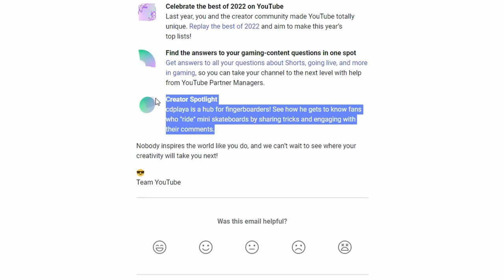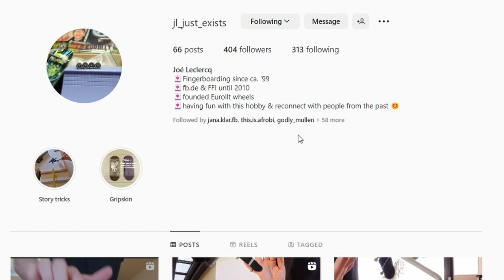Channel Update | What's Coming Next!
This video is around some exciting updates and upcoming items including a fingerboard contest in Oregon!

On Feb 11, 2023 we are having a Fingerboard event and contest at The Bad Space in Salem, Oregon, USA! Join us from 12pm-9pm for an epic day! The last Fingerboard Jam was legendary.

So far, we have confirmation from Blackriver, Berlinwood, USAFBL, Unique, Lost In Transition Fingerboards, Fukt Fingers, BFFB, Gibby, Chaos Art… and I’ve heard both Dynamic and Flatface are sending over sponsor packages as well.

Shout out to Andrew and Kristin Norman for making this happen and truly growing our community! Oh and big thanks to Santiam Brewing Co.’s team for being so supportive!

On a separate note: I’ve received some more exciting news. On Tuesday evening I noticed that my videos were receiving an abnormally high number of views, and the comments seemed to be from people not part of the fingerboard community, but still very positive comments!
Well, I opened the monthly YouTube Creator Newsletter email I received and scrolled through it. To my surprise I was selected as YouTube’s Creator of the Month.

That’s the second time I’ve been promoted by YouTube! Some of you may remember I was selected as the Creator On the Rise for October 31st. I was the featured YouTube channel for the day on the Trending tab on YouTube.

You may be asking “Chris - what’s on the horizon? What videos do you have cookin’?”

Well my friends, I have the pots in the oven and stovetop cooking away! First, we will have a new episode for our History of Fingerboarding series. This time on message boards specifically! That will come out this weekend, so be sure to check out the channel!

I’ll be filming another fingerboard mini as well. Probably a minute or two. I think it’s going to be on Blackriver Obstacles exclusively.

Also, there will be a new episode in our Most Influential Fingerboarders series. Once again, I’ll be focusing on a fingerboarder who made a massive impact shaping our scene. To be honest, I have about 20 fingerbaorders I’m debating between doing this on.

And lastly, Joe Leclercq, who was a pioneer in developing professional fingerboard wheels with Eurollt, forwarded me some footage that was supposed to be for the unreleased Eurollt full-length video.

This footage is almost entirely unreleased and features Ammon Wilkes, Josh Toy, Justin Clanton, Manuel Becker, Vincent Heppner, Timothy Pedersen and the one, the only Mr. FingerboardTV Martin Beckmann! Additionally, there is some footage from Fast Fingers 8, which I believe has also not been released.

Now, I’m wondering how the best way to release this footy is. It’s almost entirely individual clips, so it was in an early stage of development.
My thought process would be to lead with an intro for each river, give a background of who they are and their relevance to fingerboarding. Then have the riders part, repeat that. And then end with FastFingers 8 Exclusive footage.